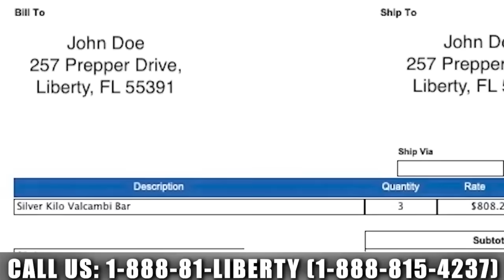Japan Bankruptcy - The Domino That Takes It All Down? | John Rubino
Japan is on the verge of a death spiral, says former Wall Street analyst John Rubino. (
Rubino's Substack The Yen against the US dollar is taking a dive. "No private sector entity will want to own Japanese bonds in an environment where the government is going bankrupt."

0:00 Intro
2:00 How to go bankrupt
7:56 The "Suddenly" part
9:30 Sudden collapse
16:30 Wakeup call
19:00 Shorting Japan
20:30 Gold/silver
26:33 Substack